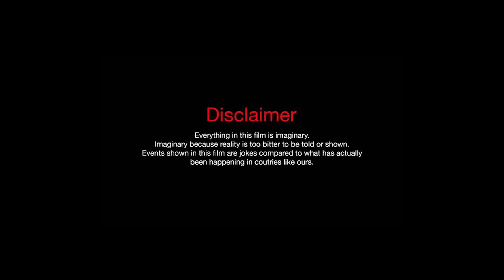My sister broke my Mom's Phone (Part 2) || Me & My Sister || Don't miss the ending :)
My sister broke my Mom's Phone (Part 2) || Funny Video || Me & My Sister || Don't miss the ending :)